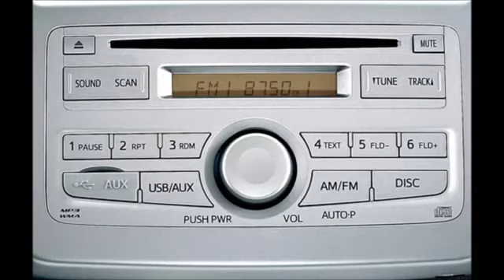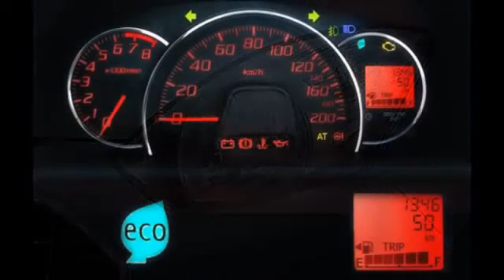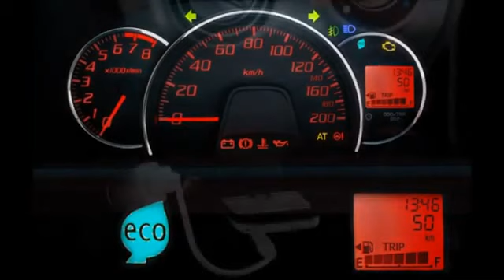New Daihatsu Ayla 2013 Review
2013 daihatsu ayla
Ayla 2013
daihatsu ayla 2014